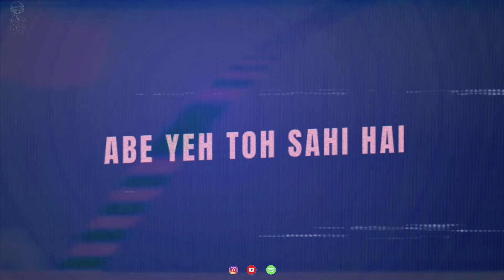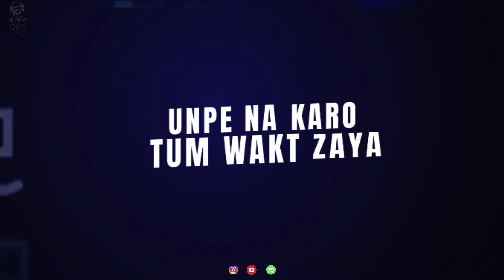BACK IN GAME | VENUM FT. DARK | GHERAH | DHIMAN EDITS | 2022 | LATEST HINDI RAP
Artist - Venum & Dark
Lyrics - Venum & Dark
EP - VENOMOUS SIGN
Video Editing - Dhiman Edits
VFX - Dhiman Edits
Audio Engineering - Venum
Mix And Mastering - Venum
Poster & Thumbnail - Dhiman Edits

Connect with Venummusics

Connect with Dark

Connect with  Dhiman Edits